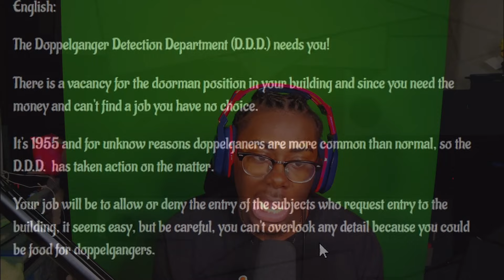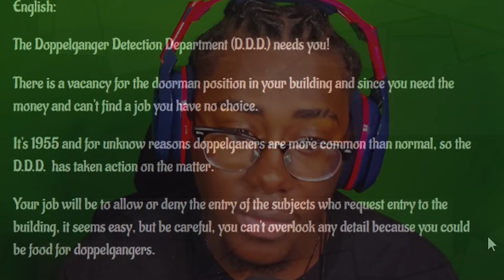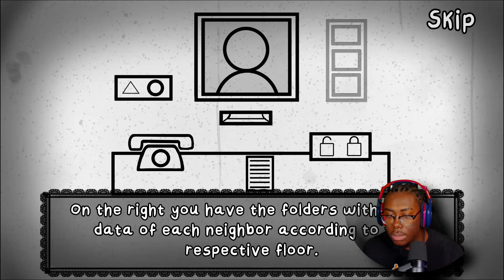He Wants Me to Let Him In {That's Not My Neighbor}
If you want to stay updated make sure you follow me on social media, I always let you guys know when I'm streaming there so go drop a follow also if you like what you seen make sure you drop a like, subscribe to the channel & turn on them notifications so you never miss a video!